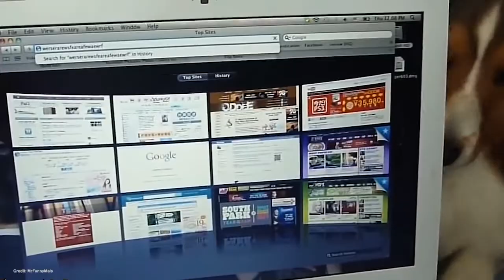My Dog Ate All My Money - Top 10 Most Expensive Dog Breeds To Own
Every wonder how costly owning a dog can get? In this video, we share the top 10 most expensive dog breeds to own in the world. We don't only consider their initial price tag at purchasing, but also all the costly bills you might rack up should you buy one of these puppies. Do you own one of these little guys or gals? How much do they cost you to maintain and keep happy and healthy? Share you noggintreat in the comments section below. Thank you.

#10 – The AFGHAN HOUND at about $7000
One look at the elegant Afghan Hound; her thick, silky coat flowing in the wind as she stares majestically into the distance, and it’s easy to see how she’d make the list of expensive dog breeds.
This ancient breed originated from the mountains of Afghanistan - with this specific bloodline traced back to a gift given to Great Britain in the 1920s from King Amanullah of the Afghan Royal Family.

#9 – The PHARAOH HOUND at roughly $7500
In its Maltese home, The Pharaoh Hound is known as “Kelbtal-Fenek” translating to "dog of the rabbit".  For thousands of years, this super-athletic, intelligent hound was used to hunt rabbits on the Maltese Islands before the breed was traded to the rest of the world.

#8 – The DOGO ARGENTINO estimated at $8000
The robust and muscular Dogo Argentino was first bred in 1928, the result of breeding between the now extinct Cordoba Fighting Dog and the Great Dane. So strong is this Dogo – it’s actually used to hunt wild boars in South America and parts of Asia!  Like most of the breeds on our list, the Argentino’s puppy bill is dwarfed by expensive vet bills, treating a range of conditions common with this breed including deafness and hip dysplasia.

#7 – The CANADIAN ESKIMO DOG, about $8500
One of the rarest dog breeds in the world, the Canadian Eskimo Dog was close to extinction after a devastating dog-culling operation by the Canadian Mounted Police from 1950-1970 that almost completely wiped out the breed. As of 2018, only 350 of the dogs were alive as breeders try and restore the numbers.  It’s rarity and susceptibility to conditions such asgastric torsion, heat intolerance and arthritis earn the Canadian Eskimo Dog 7th place on our list with a lifetime price tag of around $8.5k.

#6 – The ROTTWEILER, up to $9000 or more
Number six on our list may surprise a few people. The Rottweiler, although a fairly common breed and is highly sought after, it does carry some fairly expensive health and maintenance costs. The famous Rottweiler is unfortunately stricken with almost every canine ailment there is including; hip and elbow dysplasia, osteochondrosis of the shoulder, ankle and spine and sub-aortic stenosis.  Lifetime bills for this pooch can reach up to and in excess of $9000!

#5 – The AZAWAKH, in the $9500 range
This beautiful, West-African version of a greyhound earns its place at number 5 through a combination of rarity and expensive day-to-day costs. Due to a scarcity of reputable breeders, purebred Azawakh pups start from $2000 and up.  The breed lives up to 15 years with high-quality dog food and regular exercise.  Genetically, the Azawakh commonly suffer from epilepsy or Wobbler disease and the cost of treatment can get quite expensive!

#4 – The TIBETAN MASTIFF. $10,000 plus.
Is it a bear?  Is it a lion?  Neither!  This HUGE, fluffy monster is the Tibetan Mastiff.  Selectively bred over hundreds of years in the mountainous alps of Tibet, this dog has been loved for centuries for being a ferocious yet loyal companion and working dog.  Originally used to protect livestock, the mastiff can reach a height of 83cm (33 in) and weigh up to 115kg (254 pounds).

#3 – The CHOW CHOW, roughly at $11,000
One of the oldest and rarest dog breed in the world, the ancient Chinese Chow Chow is high on this list for a reason.  Apart from looking like a tiny, smiling lion, the Chow Chow has some pretty hefty costs associated with owning this adorable ball of fluff.

#2 – The LÖWCHEN, up to $12,000
The Löwchen or “Little Lion Dog” as its commonly known in Europe; takes the runner-up position for the costliest canine! At one point during 1973, the Löwchen was the rarest dog on the planet with only 65 left in the world. Nowadays over 300 are registered per year but the rarity bumps up the price tag. Luckily, the Löwchen is relatively healthy compared to some of the others on this list but a brand new puppy will still cost you anywhere between $5000-$8000.

#1 – The SAMOYED, upwards of $14,000
Our top pick for priciest pooch goes to, none other than the walking marshmallow, the Samoyed.
Originally bred out of Siberia, this highly social, intelligent and charming dog breed makes up for its eye-watering bill by being insanely cute! But with puppies ranging from $1000 all the way up to $5000 you may wonder why the Samoyed gets our number 1 pick?

Copyright - NogginTreats